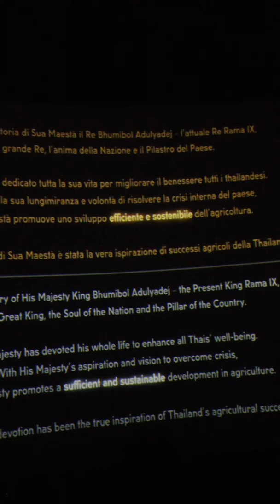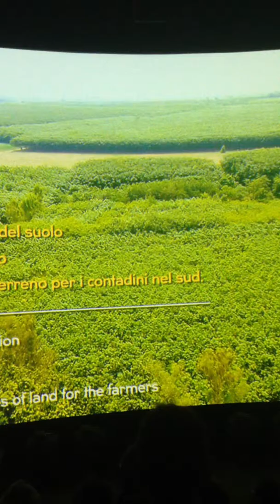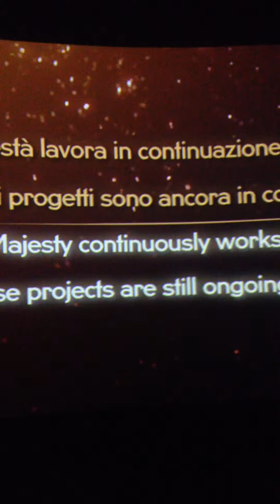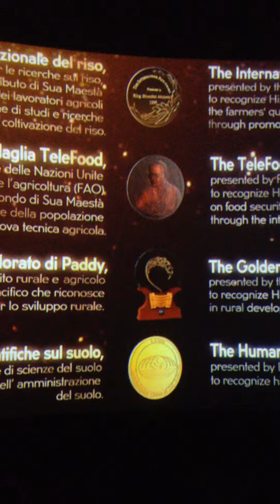video 3 expo thailandia fatto col cell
1 dei 3 video caricherò anche gli altri e anche video emirati arabi.fatti col cell (scusate la bassa qualità)